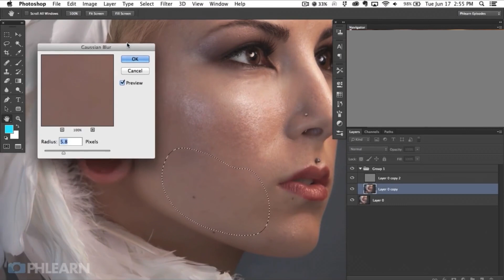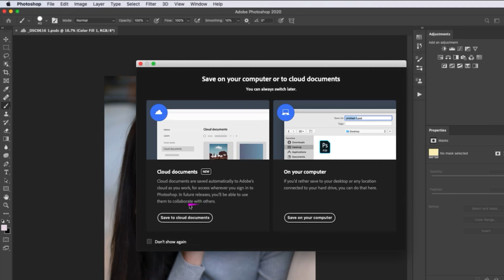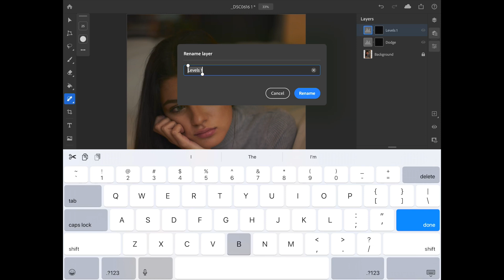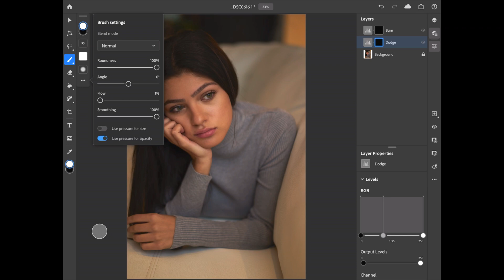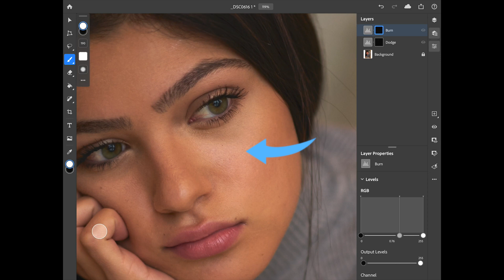Photoshop On iPad|Frequency Separation Alternative|Dodge And Burn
My camera
My lens
My lens filter
SmallRig LCD Monitor Shoe Adapter
SharingMoment Premium Smartphone Holder
iPad Pro cover
*Using these links will give me a $% of the item purchased.*

I hope this gives everyone more tools to work with and that it will help while we are all at home trying to find something to do. Be safe and wash your hands! :D

In this video i will explain to you how to retouch skin in Photoshop for the iPad. At the time of this video, high pass layers do not exists in Photoshop for the iPad so i will be using Levels adjustment layers to smoothen out the skin of the model.